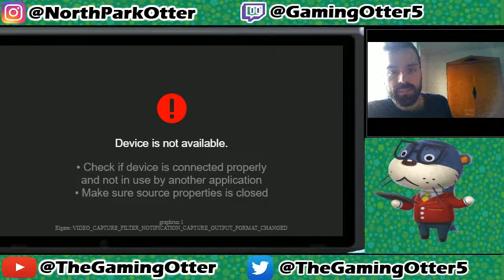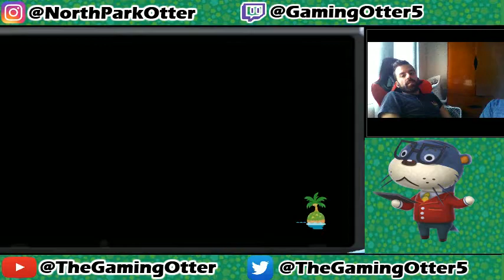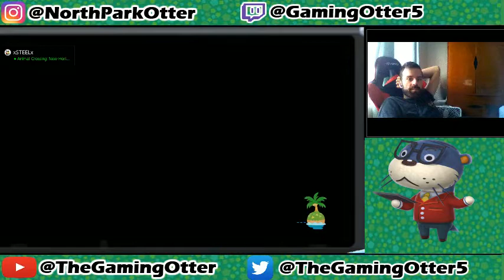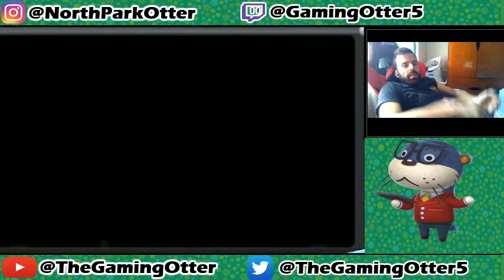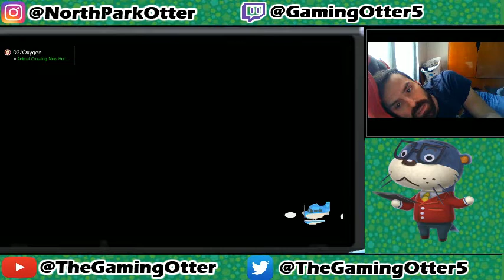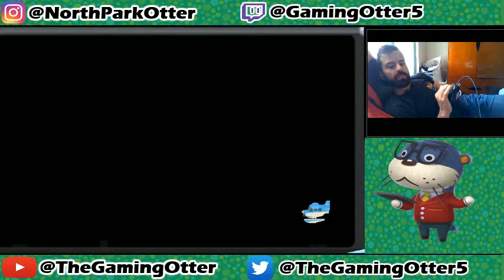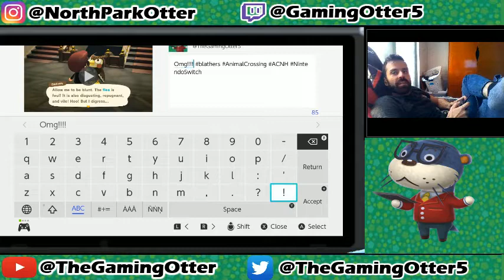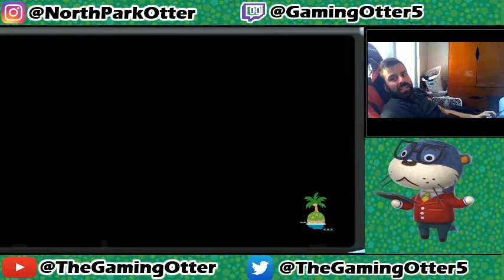Animal Crossing New Horizons Day 16 Crown Giveaway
Brief Summary:  Come join me as I fly away to a wonderful island getaway.  Who will get in?  Watch and find out!  Lots of things to explore and take away so be sure to enjoy!

Instructions: Once you arrive take your crown and wait at the airport for further instructions.  One per person!  Thank you!  (You must be subbed in to get a crown.
New Rules: 1 crown per sub and 1 crown per $1 donation.